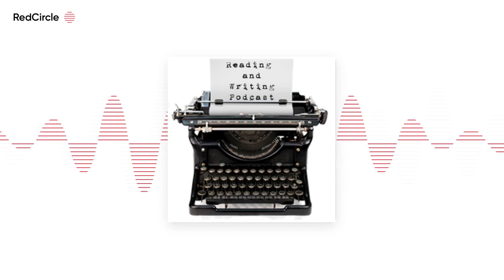Reading And Writing Podcast - James Lowder interview - Episode 45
Click here to play on the iPad or iPhone The 45th episode of the Reading and Writing podcast features an interview with James Lowder – novelist, short story writer, and editor. Lowder’s werewolf anthology Curse of the Full Moon is available in bookstores now.